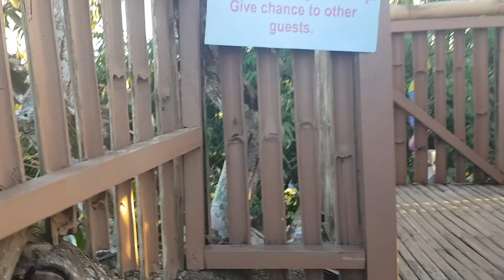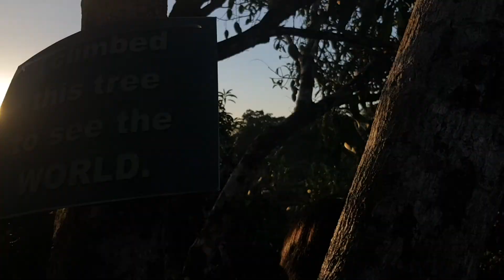Century mango tree at Mapols farm